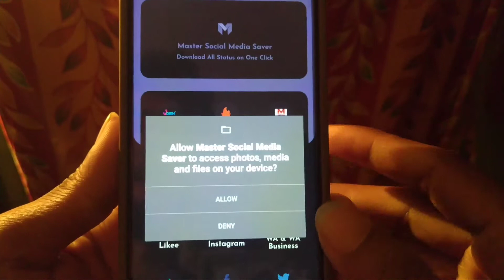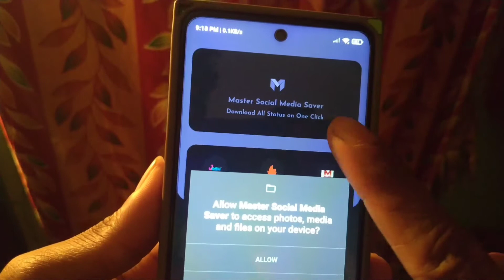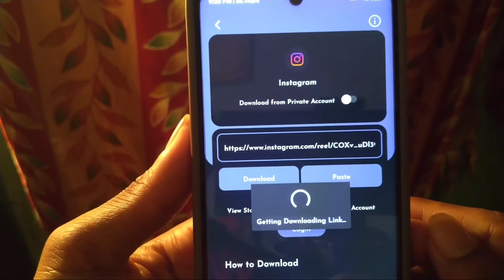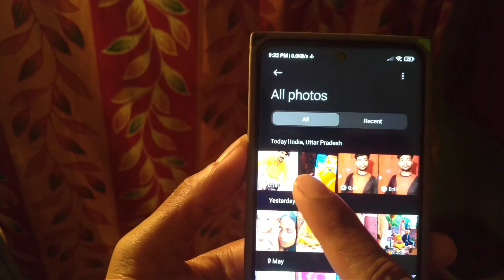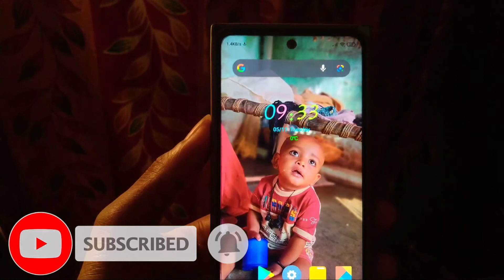instagram se video kaise download kare ? how to download instagram videos Facebook moj takatak,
helo dosto mai aaj is video me apko batane wala hun ki aap Instagram and Facebook takatak moj chingari ki video aap ak click me डाउनलोड kar sakte hai

हैलो doston mai aaj is video me apko batane wala hun ki ager company ke call sms band karna chahte hai to video last tak dekhna

$हेल्लो दोस्तों मेरा नाम DHARMENDRA CHAUHAN है और आपका बहुत बहुत स्वागत है मेरे YOUTUBE चैनल DK INFORMATION TECHNOLOGYमें अगर हमारी विडियो अच्छी लगे तो COMMENT करके जरूर बताये और VIDEO को LIKE भी करे दोस्तों मैं आपके लिए विडियो बड़ी मेहनत करके बनाता हूँ SUPPORT जरूर करे मेरे प्यारे दोस्तों

aap mujhse social media me follow kar ke koi jankari poochh sakte hai,😊😊😊

Instagram id~dkchauhan1993